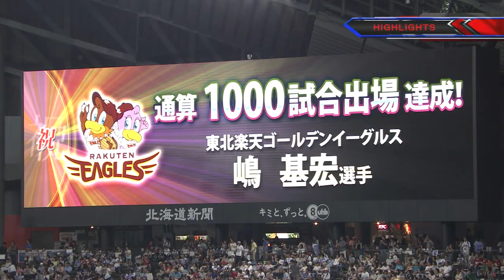【プロ野球パ】中村勝が6回1失点の好投！近藤が自身初のバースデーホームランを放ち、楽天をスイープ 2015/08/09 F5-2E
日本ハムは4回、レアードのタイムリーで先制。同点に追いつかれた6回は、近藤の自身初となるバースデーアーチで勝ち越しに成功。再び同点とされた8回は、中田のタイムリーで勝ち越し、レアードのこの試合3安打目となる2点タイムリースリーベースで追加点をあげた。先発の中村は6回1失点の好投も勝ち負け付かず。4番手の宮西が2勝目をあげた。日本ハムは同一カード3連勝。楽天は先発の川井が6回2失点の好投も打線が援護できなかった。3番手のクルーズが初黒星。 （8月9日 日本ハム-楽天 試合ハイライト）